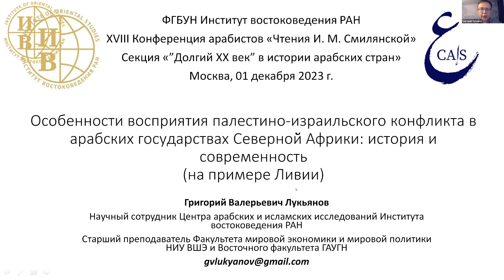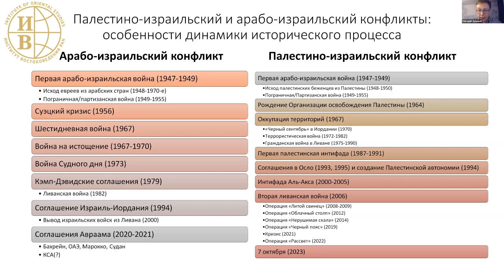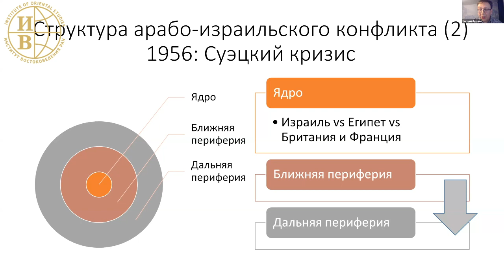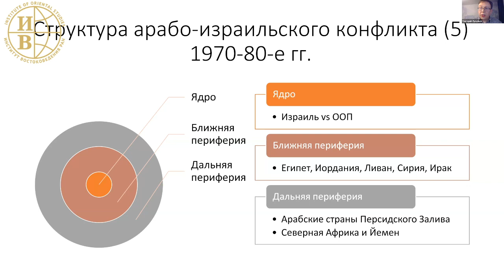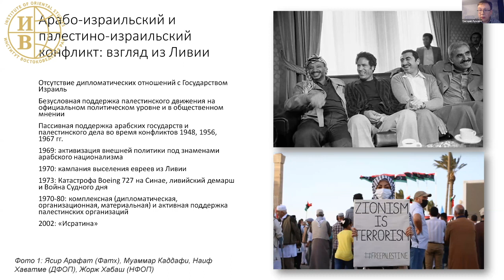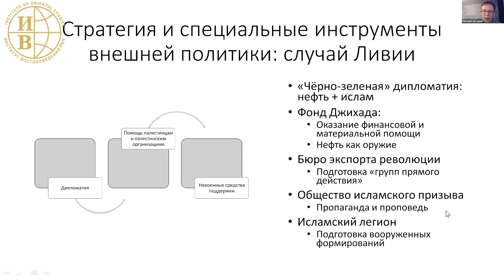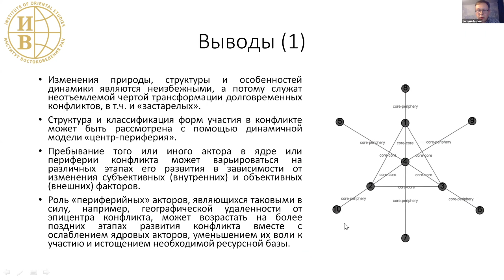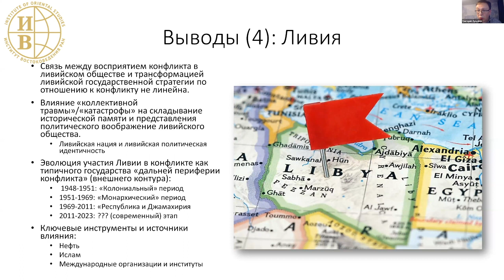Особенности восприятия палестино-израильского конфликта в арабских государствах Северной Африки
1 декабря 2023 года в рамках 1-го заседания секции «“Долгий XX век” в истории арабских стран» XVIII Конференции арабистов «Чтения И. М. Смилянской» состоялось выступление Лукьянова Григория Валерьевича на тему «Особенности восприятия палестино-израильского конфликта в арабских государствах Северной Африки: история и современность».